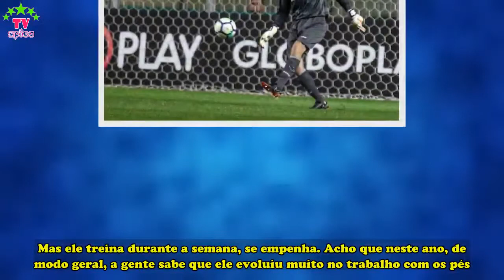Erros na saída de bola preocupam técnico do Atlético, que promete ajustes nas jogadas - Spica TV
Os últimos dois jogos do Atlético preocuparam o torcedor no ‘quesito’ saída de bola. Na vitória sobre o Atlético-PR, no Independência, e no empate com o Cruzeiro, no Mineirão, o time errou diversas vezes na reposição e entregou, de bandeja, chances para os adversários criarem situações de perigo. As falhas, claro, irritaram o técnico Thiago Larghi.No jogo contra o Atlético-PR, os erros foram em lance seguidos. O primeiro foi com Maidana, que tentou sair tocando dentro da área e deu a bola no pé do adversário. O Atlético recuperou a bola e Adilson, ao tentar sair jogando, entregou para o rival. O lance terminou com uma finalização por cima do gol. Saiba maisJá no clássico, outros dois erros foram cometidos. No primeiro tempo, Victor estava sendo cercado na cobrança do tiro de meta, mas, mesmo assim, tentou o passe. A bola caiu nos pés de Bruno Silva, que errou a jogada. Já na etapa final, o zagueiro Maidana tentou recuar para o goleiro, a bola foi curta e quase Raniel antecipou-se e con